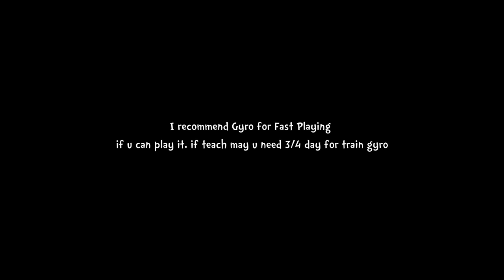How to setting super mecha champions | Become to Alpha knight | Guaranteed direct GG gaming!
Game: Super Mecha Champions
ID: 2572581
Server: Asia
Device: Vivo Z1 Pro 4/64
Song intro: Resolution By Haruka Tomatsu
Song Outro: Undertale

live stream super mecha champions rom and skylark gameplay,
live stream super mecha champions battle royale ning gameplay,
live super mecha champions,
lucky house super mecha champions,
games like super mecha champions,
tirai langit super mecha champions,

super mecha champions how to setting

super mecha champions cara setting